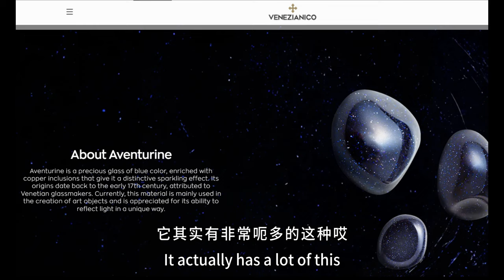VENEZIANICO redentore aventurine dial 入门高性价比机械表 | 这价位就能玩到超美的"星空盘"！ 有lange的简约风 | 比seiko presage更美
[4K Eng subs]

大家好 又是我小刚 意大利Venezianico小刚最近才刚分享了一支超高性价比用soprod机芯的GMT潜水表之后 现在又推出价格更亲民而且还是在这种两千多马币价位中非常少见的星空盘~！

说真的这个表盘和小刚之前玩过测评过得lange朗格这个顶级品牌的星空盘完全有同样的视觉效果~非常高级 而且越看越独特 越看越美 尤其是在不同角度光线下真的除了用美来形容 我不知道还可以怎样去形容它~！这个价位真的太值得了~！

这一个系列是redentore avventurina~ avventurina 也就是aventurine dial这种星空盘的名称 这种星空盘的做法非常特别 需要用昂贵玻璃材质经过超高温的熔化再参入一些金属物质 等到冷却之后形成深蓝色达到多角度反亮的效果 一般上用在高级品牌和独特的艺术品~ 它的表盘没有任何的字或刻度index 让你每一次看时间就马上先感受到星空盘带来的那种美 表盘才是重点~ 只有上中央就有品牌的logo 再搭配我个人非常喜欢的Dauphine hands贵妃指针设计 看下去更有高级感 ~

表壳也是非常完美的40mm规格 不锈钢的材质 整个表壳非常的圆润 侧边大面积是拉丝雾面处理 ~ 厚度也只有11mm ~ 有一点凸起的表镜的玻璃也是蓝宝石sapphire材质做了防反光镀膜处理 不是用mineral glass普通矿物玻璃 ~

搭配这个深蓝色的表带 整体出来的效果是真的非常的简约很耐看的设计 而且这个皮是真的小牛皮 而且是意大利made in italy生产的表带~质量非常的好~

转过来背盖是刻上了在意大利一些特色的地标建筑物 整的雕刻的质感非常高级 不是普通浅浅镭射那种 ~ 围着一圈的字也是意大利 好像这个acciaio 316是指316不锈钢 automatico就是自动机械的意思 每一支也是一样有独立的手表编号serial number. 机芯更是搭载了高性价比得日本精工seiko机械机芯

非常有特色的表款和各位表友分享 ~！